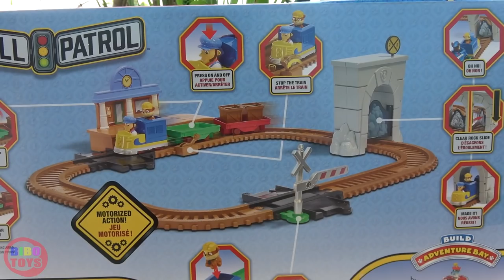Paw Patrol Adventure Bay Railway Track Set with Exclusive Vehicle Toys Unboxing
Let's play with Paw Patrol Adventure Bay Railway Track Set with Exclusive Vehicle Toys Unboxing | The Alphabet Song